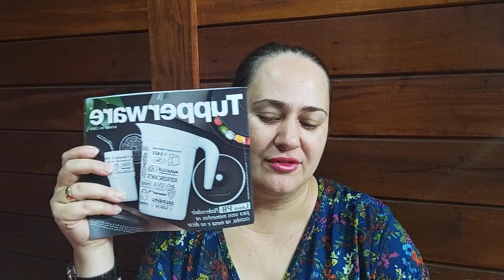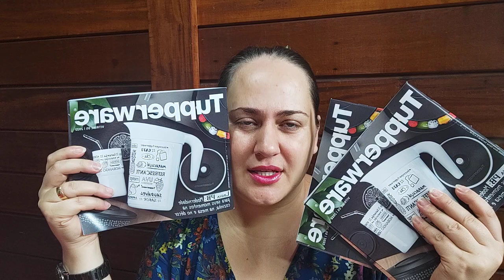Abrindo cx Tupperware semana 13 vitrine 4 /2022